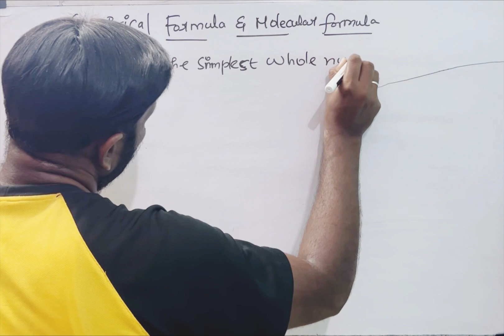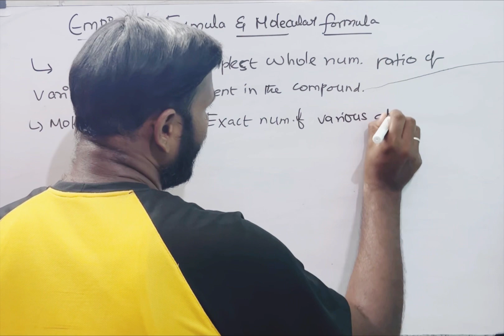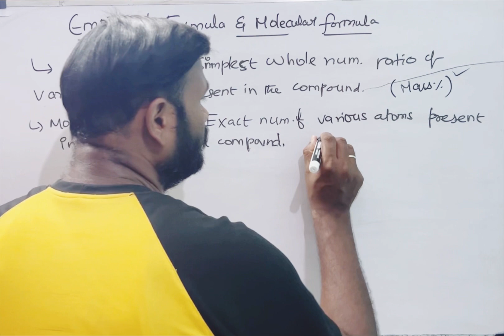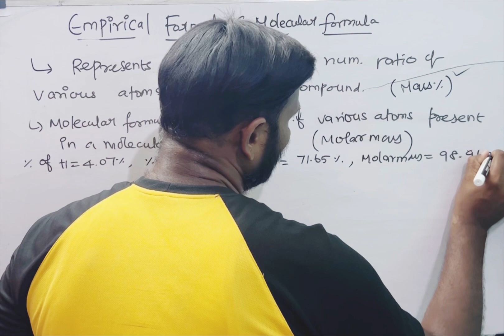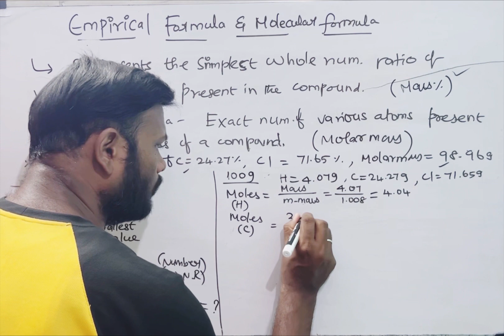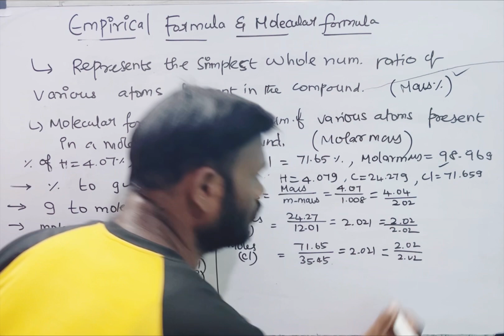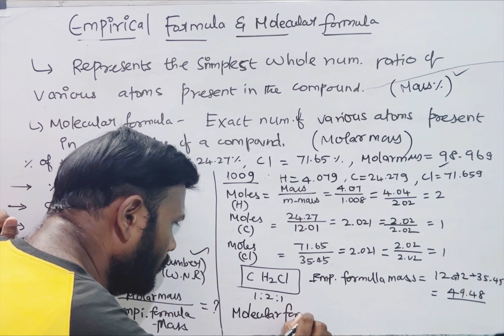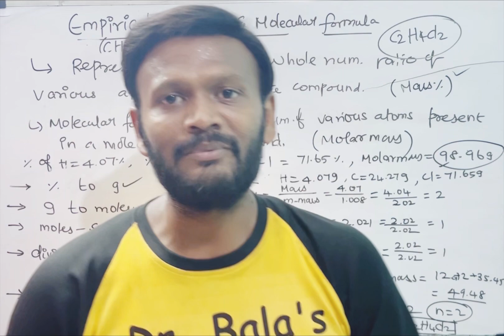Some basic concepts of chemistry is Tamil || empirical formula and molecular formula